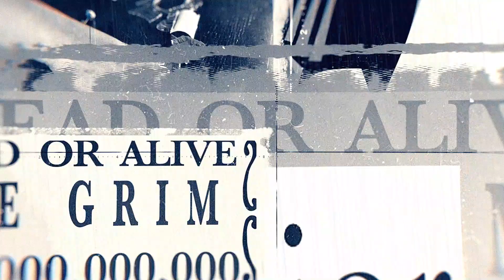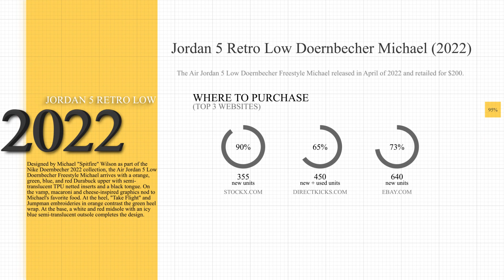Jordan 5 Retro Low Doernbecher Michael (2022) Sneaker Review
Grim gives us his Jordan 5 Retro Low Doernbecher Michael (2022) Sneaker Review

Special S/O To Headquarters NJ
Follow Headquarters.ny on Instagram for all sneaker needs
1325 Palisades Center Dr, West Nyack NY